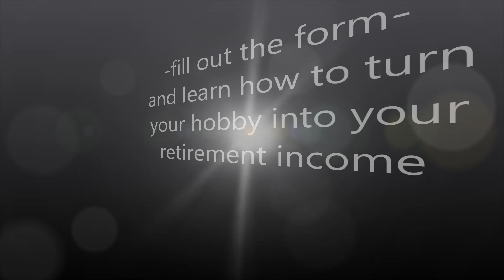Breeding Maltese Dogs | #1 Secret of top Maltese Dog Breeders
PetProRecommended.com
Learn the #1 secret that breeders everywhere have learned to feed their Maltese dogs with the best food possible AND make extra money. If you're not using this better breeder program you are leaving money on the table. Breeding Maltese dogs can be done profitably and ethically.  Find out how today. Go to FeedMeHealthyPetFood.com and fill out the form to learn more.